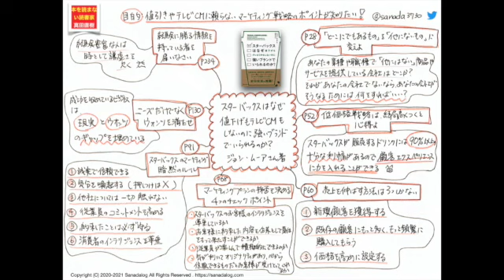0174：スターバックスはなぜ値下げもテレビCMもしないのに強いブランドでいられるのか？ ジョン・ムーアさん著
マーケティングに関わるビジネスパーソン必読！

ジョン・ムーアさん著

スターバックスは
なぜ値下げもテレビCMもしないのに
強いブランドでいられるのか？

目的は
【値引きやテレビCMに頼らないマーケティング戦略のポイントが知りたい！】
です。

☆　本日の_φ(･_･　☆
　■低価格戦略は結局高くつくと心得よ
　■売り上げを伸ばす方法は３つしかない
　■ニーズだけでなくウォンツを満たせ

アマゾンで購入する